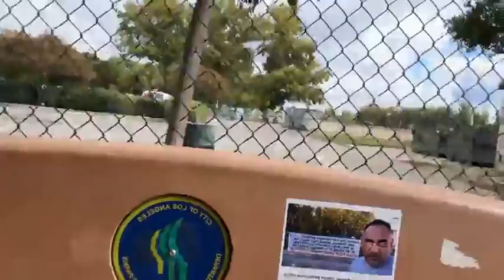How an unpleasant truth is perceived as defacing public property